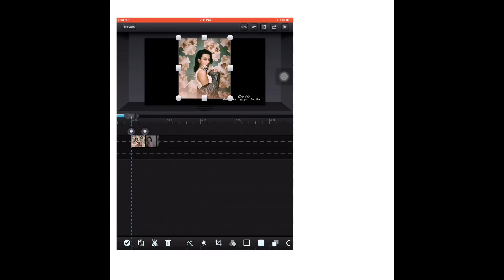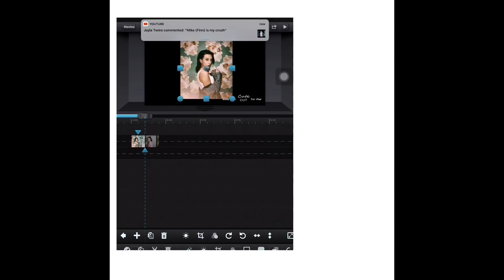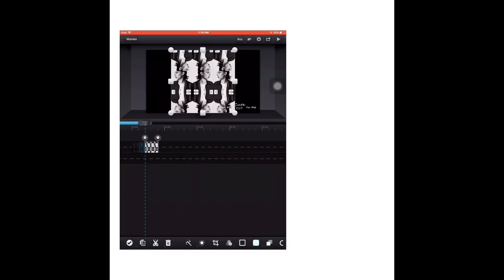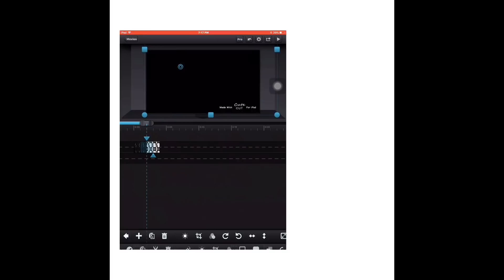cute cut transitions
App: cute cut
Music : Not above Love by AlunaGeorge & Jocelyn Flores by XXXTENTACION